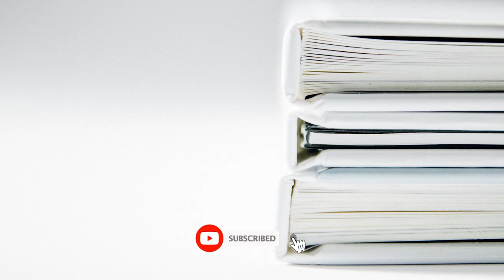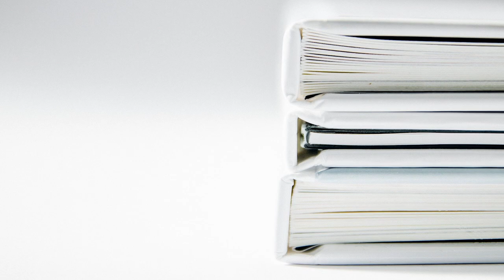Ambient Study Music for Concentration - Unfoldment, Revealment, Evolution, Exposition, Integration.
Relaxation Music : Alpha waves meditation is the perfect channel for Relaxation Music.The Soothing sounds of Piano, Guitar, Violin, Pads, Light Drums, Flute and Bells are so relaxing which encourage you to relax your mind,body,soul,reduce your stress and gives you inner peace.

Meditation Music : The numbers of Meditation Music which are uploaded in our channel are specially designed for the meditation purpose.Soothing sounds of pads and bells sound give you positive vibes.These kinds of Meditation music are perfect for Positive Motivation Energy and Relax Mind Body.